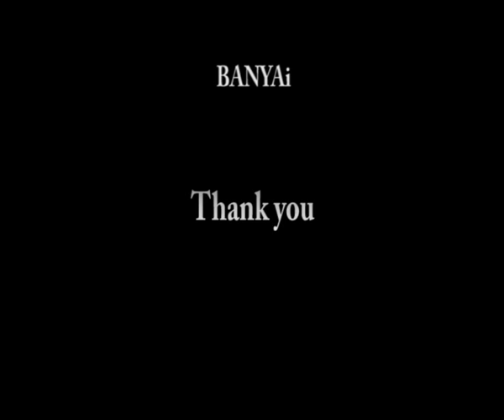Burn - Deep purple by BANYAi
One shot One take 5555
Gear. Squier Classic Vibe 50's Pickup(Brigde) Seymour JB model , { PODxt for amp simulator(solo100),Effect Delay}